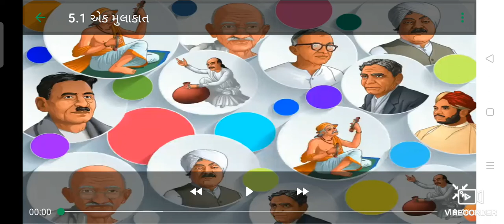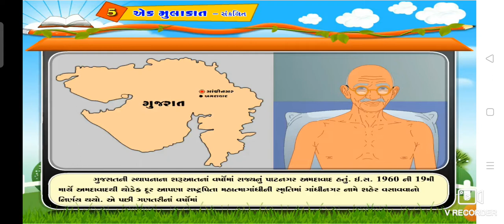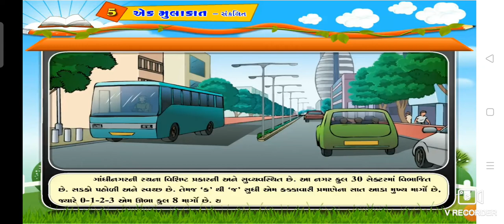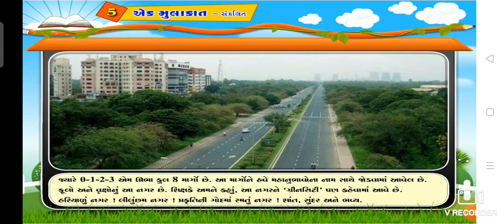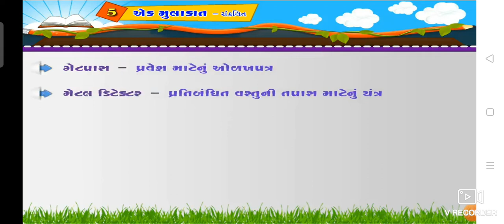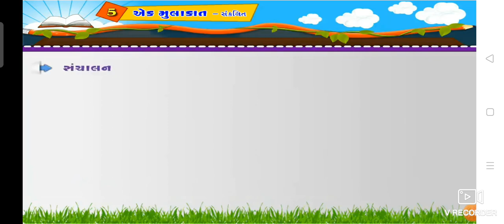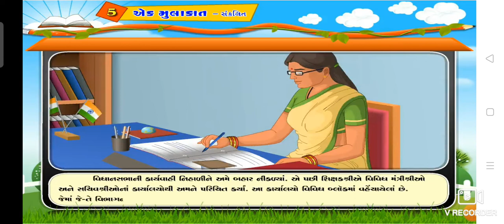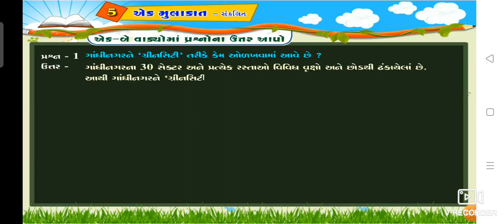ધોરણ- ૮ પાઠ-૫.એક મુલાકાત